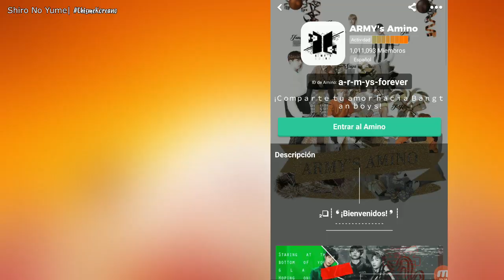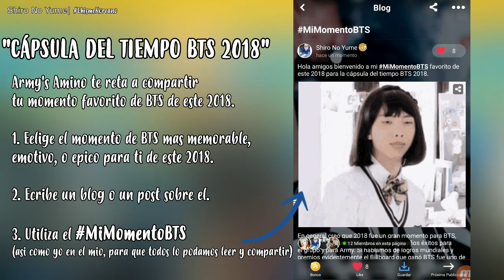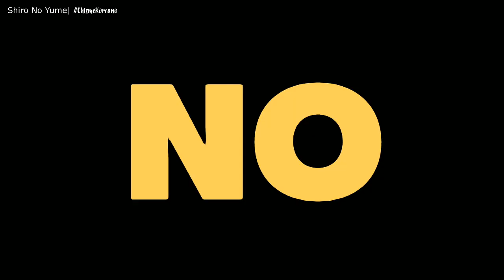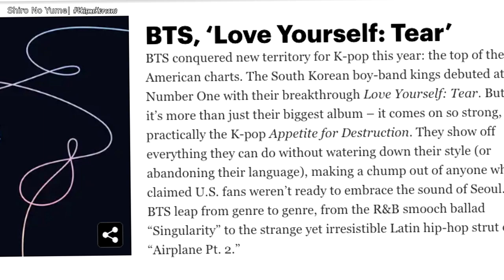¿Reality Show de HYUNA y Edawn?|SMTOWN en Chile *cuanto costara*| BTS los reyes de Corea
💣No olvides participar de la Cápsula de Tiempo BTS 2018 publicando tu momento BTS favorito del año! Puedes ver el mío buscándome en la comunidad como Shiro No Yume"

Te quiero  😜😚😎